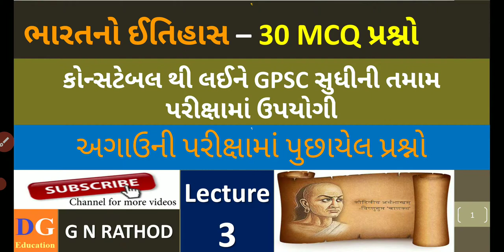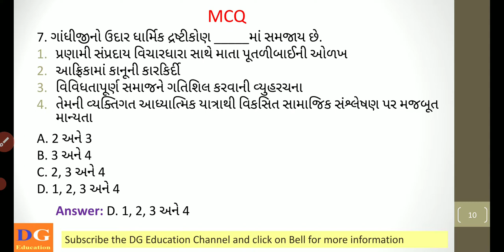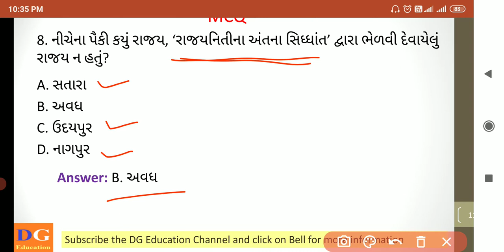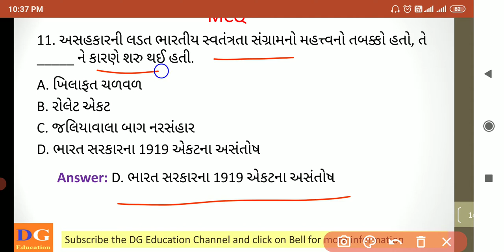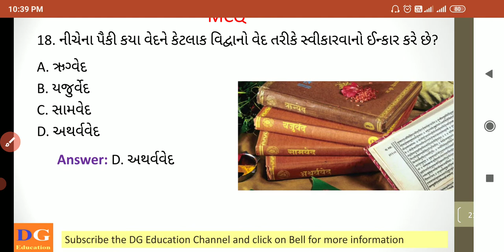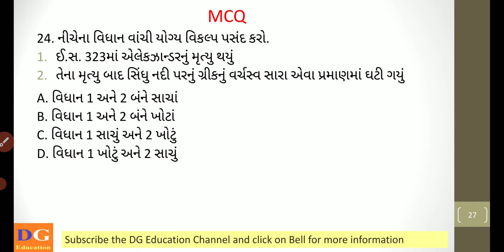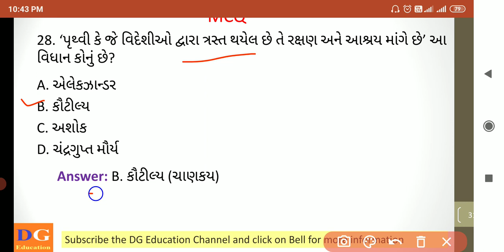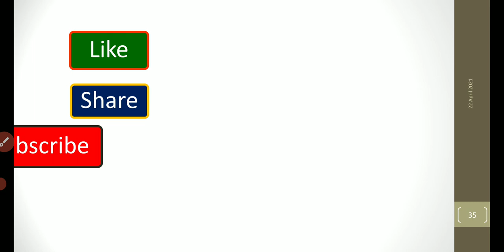L: 3 ભારતનો ઇતિહાસ MCQ | History of India 30 MCQ | Bharat no itihas in Gujarati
In this video lecture we are study about "Best 30 Indian History MCQ" - Lecture:3 in Gujarati language and it is very helpful in various GPSC and GSSSB exam conducted in Gujarat State.

ભારતનો ઇતિહાસ MCQ
Indian History
Bharat no itihas
Bharat no itihas in gujarati
Bharat no itihas mcq in gujarati
Bharat no itihas MCQ
gk in gujarati
gk questions gujarati
gpsc preparation in gujarati
top 30 History questions
best 30 questions and answers